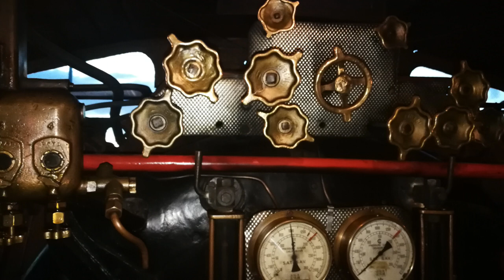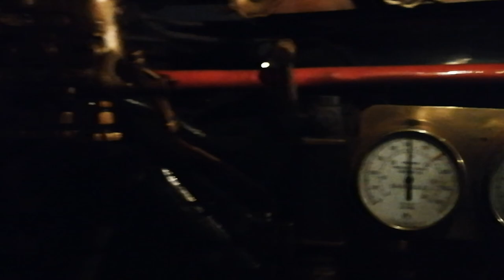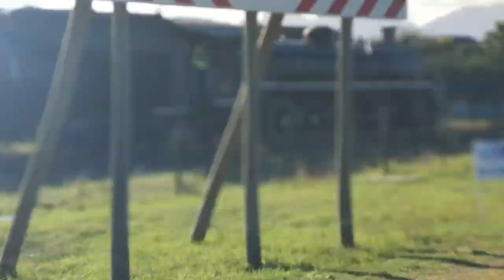19D 3321 and 3322 trip to Elgin on the 28/04/2018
I did a fire minding shift on Friday night the 27/04/2018 with 19D 3321 and 19D 3322 with trainees Sven Geiger and Shaun Le Roux as the train was going to Elgin the following day. I decided to do some train chasing on the Saterday up to Sir Lowry's pass. Half way up they had to leave 2 coaches behind as they could get no further. 19D 3322 later went down to go and fetch the 2 coaches that was left behind.